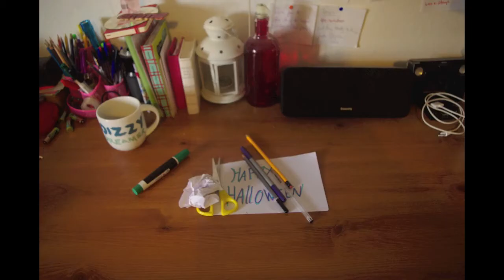The Pumpkin Patch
Stopmotion with a halloween theme.

Music 'Come Little Children' Erutan.